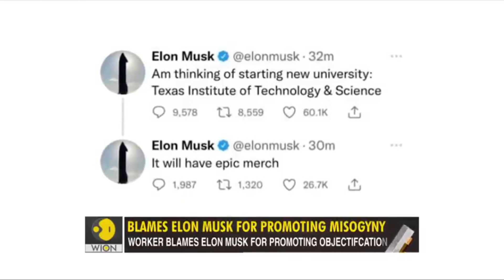2520-Tesla accused of rampant sexual harassment by woman employee Trouble for Elon Musk -25th Nov